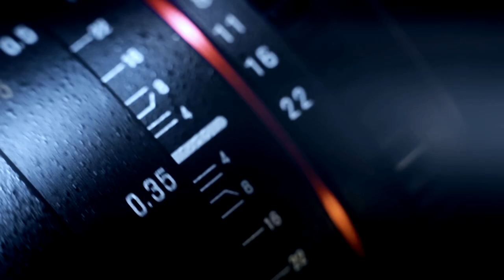Εκλογές 2023 | Κυριακή 25/6 | ΨΗΦΙΖΟΥΜΕ με το MEGA